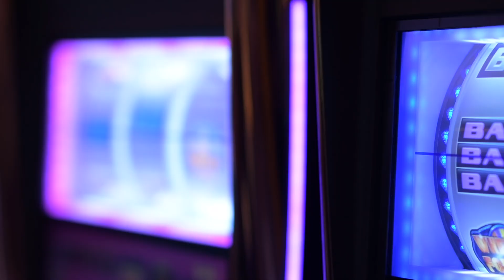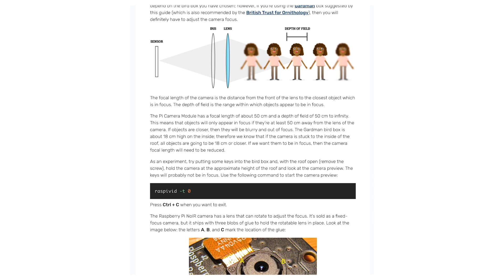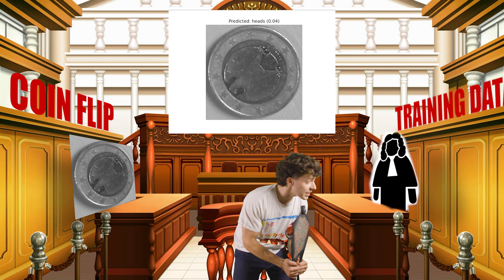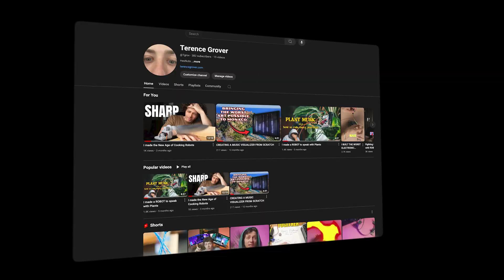My AI robot lets you flip a legendary coin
Get on the livestream and flip a 1000 euros worth coin in Monaco. It's lowkey chill. I Swear on god on god no cap. I made this robot with a ton of electronics and you gonna like it boy.